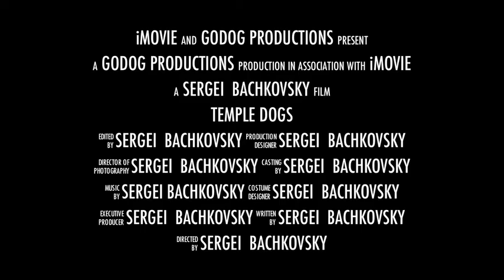"Temple Dogs" film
Temple Dogs